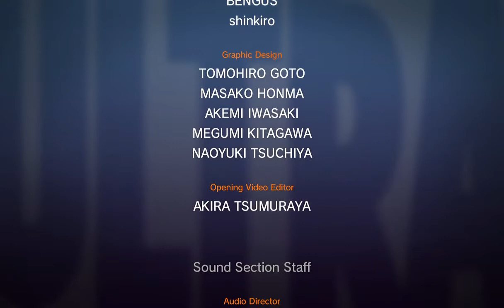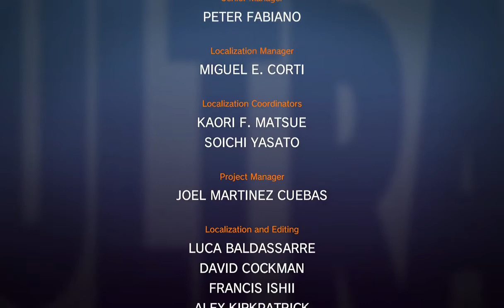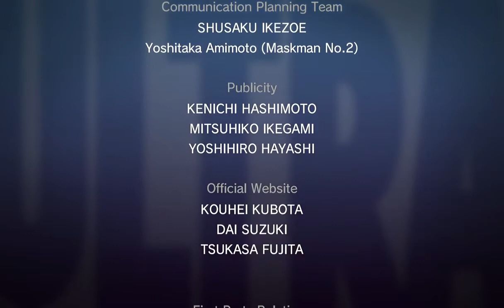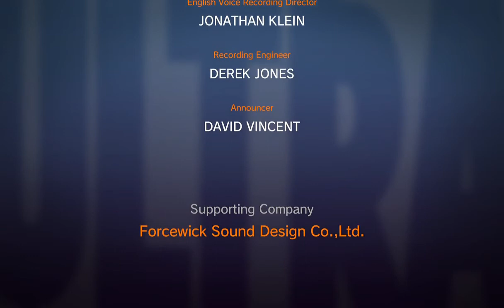Ultra Street Fighter II: The Final Challengers - ARCADE: M. Bison 0-Loss Playthrough - VS AKUMA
A playthrough of Arcade mode as the final boss M. Bison with 0 losses ending in a showdown the the secret end boss Akuma!

Classic sound with new style HD graphics used.

As M. Bison isn't a particularly largely used character I figured it'd be interesting to showcase him here.